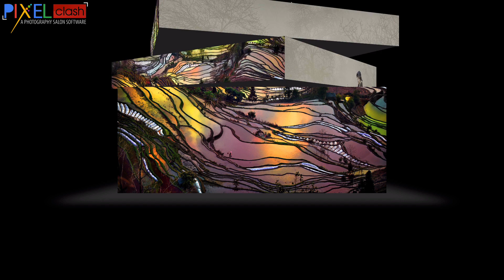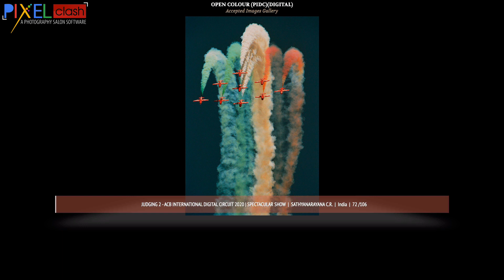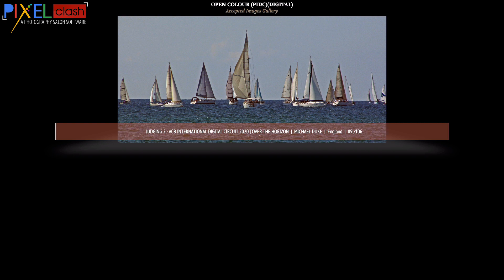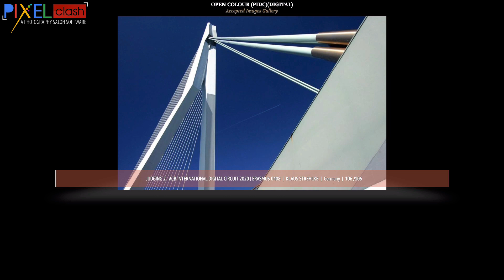COLOUR POTOGRAPHY ACB CIRCUIT Judging2 SGIPL 1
COLOUR POTOGRAPHY ACB CIRCUIT Judging2